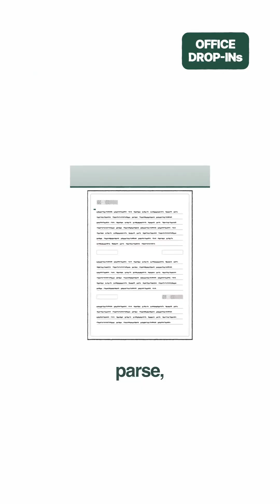AI-powered document parsing, flawless tables, and HIPAA-grade security | Inside Reducto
For AI to “do the work” of many desk jobs, it needs to be able to 1) ingest all the same documents that humans traditionally have read through as part of the job to be automated, and 2) put this data into somewhat standardized, structured formats. That’s easier when the data is in, say, a Word doc or email — and much harder when it’s in a scanned, multipage PDF.

Reducto offers the toolkit for product/eng people at tech native companies (eg Legora, Harvey, Rogo) for whom such high accuracy “document processing” on top of messy unstructured data is a key workflow, but not necessarily a core competency they want to build from the ground up. (Hint: no one does.)

🏢 About Reducto
Reducto turns unstructured documents—like PDFs, images, and spreadsheets—into clean, structured data ready for any workflow. Their multi-pass parsing system combines OCR and vision-language models to deliver state of the art accuracy, reliability, and scalability. They currently power the best AI teams ranging from startups to Fortune 10 companies across all industries -- technology, healthcare, legal, finance, and more.

🚀 About Scale Venture Partners
Scale Venture Partners is a Bay Area-based venture capital investment firm focused on the next generation of enterprise software companies building AI-enabled applications. Built on a legacy of success as early investors in SaaS pioneers like Bill.com, DocuSign, Hubspot, and JFrog, Scale helps founders move from founder-led growth to go-to-market machine.